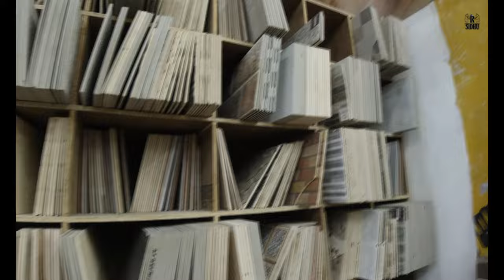ਖੇਤ ਬਣਾਈ ਖੇਲ🔥 || 18 ਸਾਲ ਪੁਰਾਣੀ ਖੇਲ😀 || Punjabi Vlogger || The Ram Sidhu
(The Ram Sidhu :)